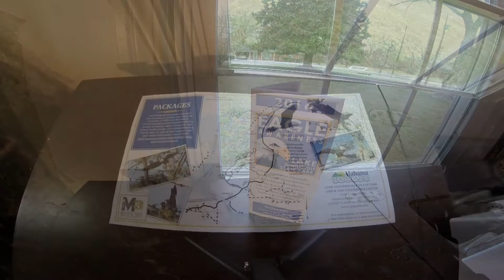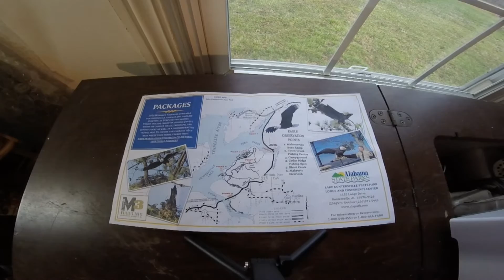Eagle Awareness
Lake Guntersville State Park Come out next year for Eagle Awareness 2017 Don't miss out on the fun that you can have with events like this for free. And they have Weekend packages for individuals, couples and family's starting at $260 for two nights prices include choice of lodging (hotel rooms or cabins), meals,programs and guided tours as well as commemorative travel mug. To choose the package that best meets your needs, Please Lets make a difference together. Please Throw your trash away properly. Get into recycling!